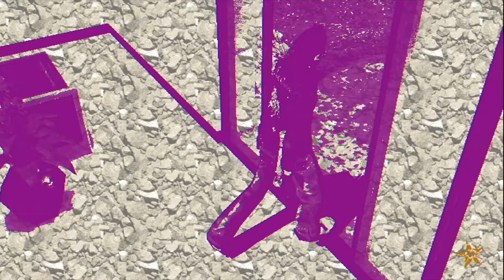Dark Side: No More Heroes Episode 10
Darkness comes at every kill for Travis, even more so when he has a hundred goons to dispatch.